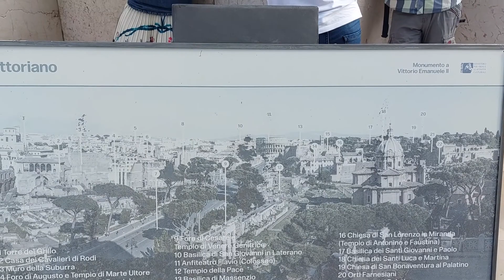PIAZZA VENEZIA ROME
Piazza Venezia is a central hub of Rome, Italy, in which several thoroughfares intersect, including the Via dei Fori Imperiali and the Via del Corso. It takes its name from the Palazzo Venezia, built by the Venetian Cardinal, Pietro Barbo alongside the church of Saint Mark, the patron saint of Venic